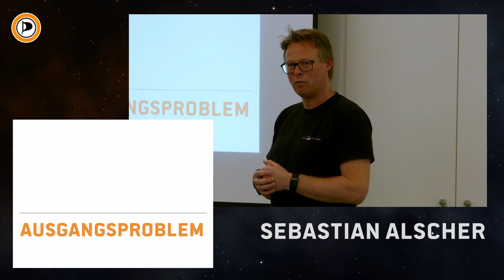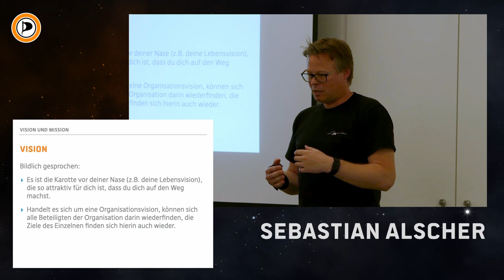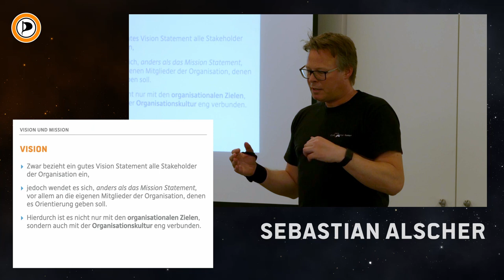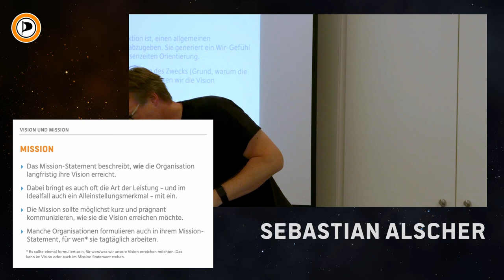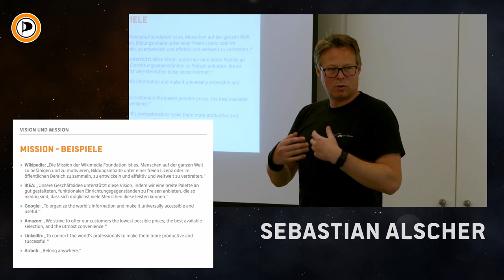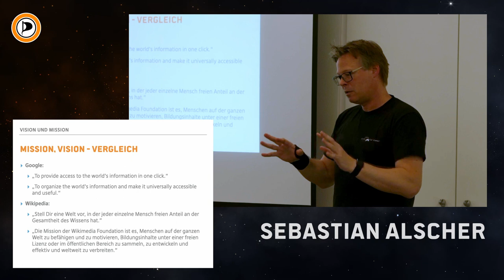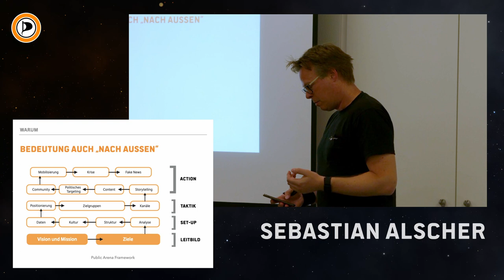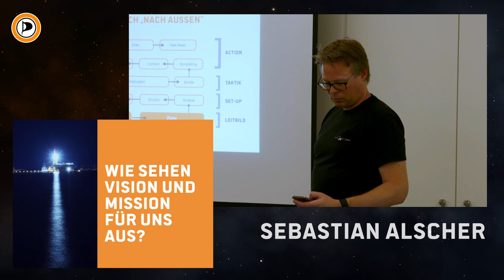Vision und Mission - Marina Hessen 2022